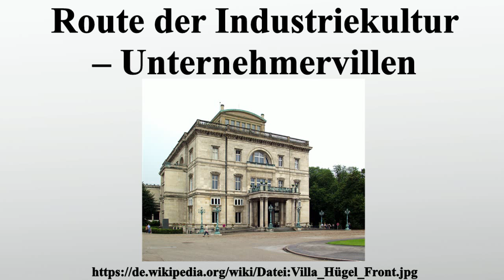Route der Industriekultur – Unternehmervillen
Vielen Dank für Ihre Unterstützung:

Unternehmervillen ist der Name der Themenroute 20 der Route der Industriekultur.Die Villa Hügel ist das bekannteste Beispiel einer prachtvollen und repräsentativen Unternehmervilla im Ruhrgebiet.Es gibt aber eine ganze Reihe weiterer Wohnhäuser von Unternehmern, von vorindustriellen Beispielen wie dem Fachwerkhaus des Reidemeisters bis zu inzwischen in Museen umgewandelten Baudenkmälern wie dem Hohenhof oder ganzen Straßenzügen als Ensembles von Stadtvillen in Witten oder Mülheim.Viele Villen befinden sich in Privatbesitz und können nicht besichtigt werden, trotzdem geben sie Einblicke in die Geschichte des Ruhrgebiets und das gesellschaftliche Leben ihrer ehemaligen Eigentümer.

Bild-Copyright-Informationen
Urheber Info: Raimond Spekking